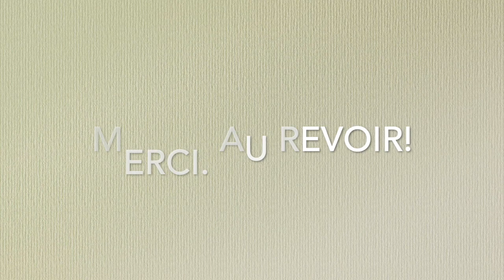外の景色をおかずにする猫【可愛い猫麦わら猫に癒される】おそと大好きグーちゃん Outdoor love goo-chan‹JAPAN›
猫は外の景色が好きですね。
Please love my cat ☆ ^^

◆クー太の写真集発売中です！（Kindle版）
◆無料漫画も公開中

◆動画に登場する猫に会える♪オンラインサロン

◆おすすめ動画：私が猫チャンネルを始めようと思ったきっかけのチャンネル！

2009年3月21日生まれの女の子。ミルクティーカラーが印象的な美人さん。

1975年東京都生まれ大田区在住。幼い頃から病弱で休学気味。学力不足なうえ集団生活に慣れていないため、普通に社会生活を営むことは困難と悟る。両親とも株式投資で生計を立てている姿を見て育つが、本人にはその才能がないのか未だにパラサイト状態。ハンドメイドサイトで販売していたウサギのぬいぐるみ（フニータ）が、テレビ出演して日の目を見る。基本一人で過ごすことが多い為、時々死にたいくらいの激しい孤独感に襲われる事がある。同じような痛みを持つ人を癒したいという思いから、フニータランド設立の夢を掲げ、猛進中〜❣️